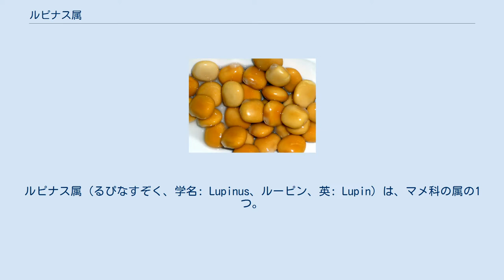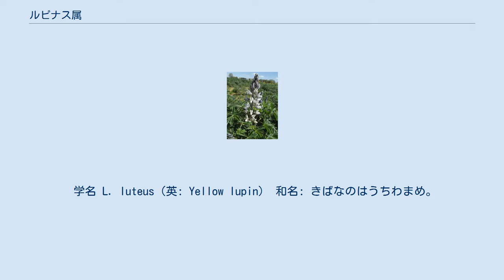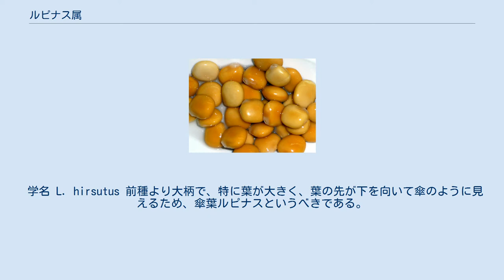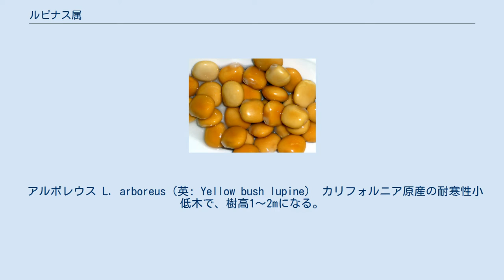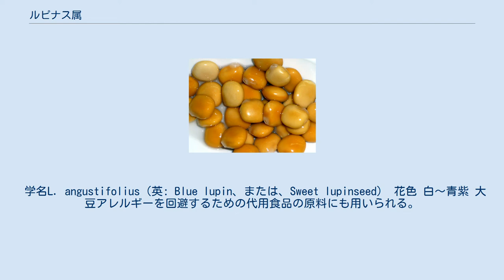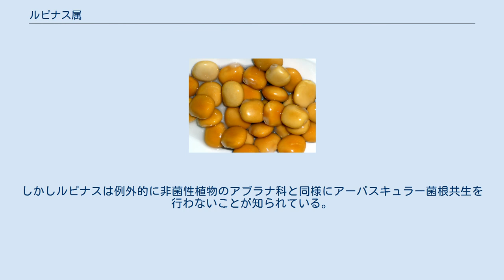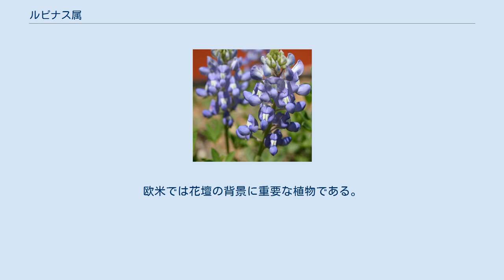ルピナス属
ルピナス属（るぴなすぞく、学名: Lupinus、ルーピン、英: Lupin）は、マメ科の属の1つ。
ルピナスの名はオオカミに由来し、吸肥力が非常に強い特徴を貪欲な狼にたとえたものである。
和名はハウチワマメ属（葉団扇豆属）。
根生葉が掌状複葉であることから付けられた。
また、花の様子がフジに似ており、花が下から咲き上がるため、ノボリフジ（昇藤）とも呼ばれる。
 耐寒性または半耐寒性の一年草または多年草、一部灌木状になるものもある。
地中海沿岸地方と南北アメリカ、南アフリカなどに200種以上が分布している。
葉には長い柄があり、草丈は50 - 180cmくらいになる。
春から初夏にかけて、雄大な総状花序をなし、蝶形花を多数咲かせる。
宿根ルピナスの大きな物では、花穂が60cmにもなる見事な花になるが、暑さに弱く、暖地の気候にはあまり合わない。
この属は、アメリカ、地中海沿岸地域などに分布し300種類以上ある。
古代には食用、飼料用、石鹸の材料として利用された。
日本では、明治期に緑肥用作物として導入された。
園芸植物としての栽培が始まったのは近世になってからで、1911年にジョージ・ラッセルが改良種を開発し、多様な園芸種が作られるようになった。
現在は園芸植物としての栽培が一般的である。
 ルピナスという名前はラテン語でオオカミを意味するルプス (lupus) という言葉に由来する。
牧野富太郎は、どんな土地でも育つたくましさがオオカミを連想させた、塚本洋太郎は、ルピナスが大地を破壊すると畏怖されており、そこからオオカミが連想されてこの名がついたと著書で言及している。
これに対して中村浩は語源は狼ではなく、ギリシア語で悲哀を意味するルペー（リュペー、λύπη）であると推定する。
ルピナスの豆は苦く、噛んだ人が苦虫を噛み潰したような表情になることが、その根拠であるという。
 なお、フランス語では『アルセーヌ・ルパン』シリーズの主人公ルパン（リュパン）と読みも綴りも同一になるので、原作小説の『虎の牙』の最後ではルパンが自分の姓になぞらえ、隠居した家の庭にルピナスを多数植えている描写がある。
 学名 L. luteus（英: Yellow lupin） 和名: きばなのはうちわまめ。
ヨーロッパ南部原産の半耐寒性一年草。
全体に毛が生えている。
葉は7または9に切れた掌状複葉。
花穂は15～25cmで、早まきしてフレームで育てると、年内に開花する。
花に甘い香りがある。
切花用に栽培されている。
種名は「黄色の」。
 黄花ルピナス豆（ルピナスビーンズ）の塩ゆでは、地中海地方でビールのつまみの定番として知られる。
ルパン豆、または、ルパンビーンズ（ルーピンビーンズ、英: Lupin beans、日: 葉団扇豆、羽団扇豆、ハウチワマメ）とも呼ばれる。
 学名 L. hirsutus 前種より大柄で、特に葉が大きく、葉の先が下を向いて傘のように見えるため、傘葉ルピナスというべきである。
南欧原産で、やや寒さに弱い。
草丈60～90cm。
花も大きいが花付きはややまばらで、花は藤色または藍色で、花の中心部の白とのコントラストが美しい。
種名は「毛むくじゃらの」。
 ラッセルルピナス 北海道のルピナス。
草丈は1m以上になる 学名L. polyphyllum（英: Garden lupin） 宿根ルピナスともいう。
夏に休眠する耐寒性の宿根草だが、暑さに弱いため、暖地では一年草として扱われている。
アメリカ合衆国北西部の原産で草丈150cm以上になる。
花色には紫・藤色・樺色・紅・白などがある。
草丈50cmくらいの矮性種「ミナレット」もある。
 以下は、外国の種苗商でタネが入手しやすく、日本でも栽培可能な種である。
 アルボレウス L. arboreus（英: Yellow bush lupine） カリフォルニア原産の耐寒性小低木で、樹高1〜2mになる。
葉に白い毛が密生している。
花穂は10〜30cm。
明るい黄色だが、紫の品種もあり、強い香りがある。
 テキサスルピナス 学名L. texensis（英: Texas bluebonnet） 花色は白〜青 白花ルピナス 食用:白花ルピナス豆 学名L.albus（英: White lupin） 花色 白〜乳白色 白花ルピナス豆(ルピナスビーンズ)の塩ゆでは、地中海地方（Mediterranean region）でビールのつまみの定番として知られる。
ルパン豆、または、ルパンビーンズ（ルーピンビーンズ、英: Lupin...